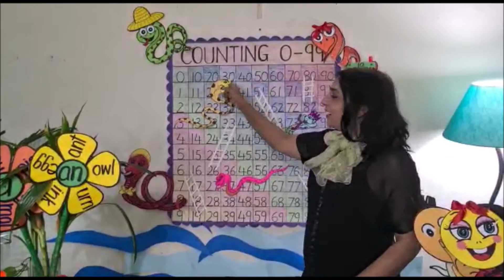Counting with Jyot's Ark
Counting is the basic ingredient of Mathematics.
Children are often taught counting sequence as a rote procedure. We can teach them counting with various methods.
Counting numbers with exercise serves as a fun learning method.
Here is my new video making counting FUN!